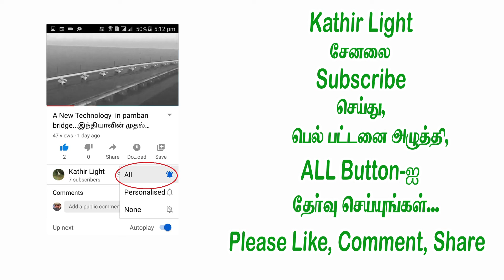உள்நாட்டு குளிர்பானங்களை ஆதரிக்கலாமா...?